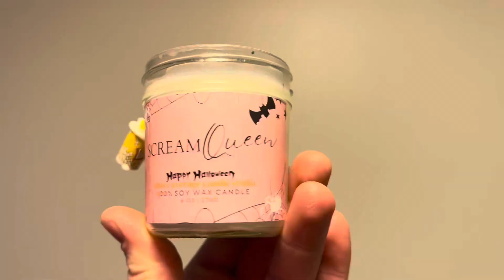Halloween Candle Haul: Above Love Co Horror Movie Night Candle Collection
Candle Haul! Horror Movie Night Halloween Collection from Above Love Co

Halloween Horror Movie Night Collection:
Horror Movie Hero
Scream Queen
Candle Apple Craze
Zombie Baddie

0:00 Intro
1:10 Horror Movie Hero
3:20 Scream Queen
5:55 Candle Apple Craze
8:11 Zombie Baddie